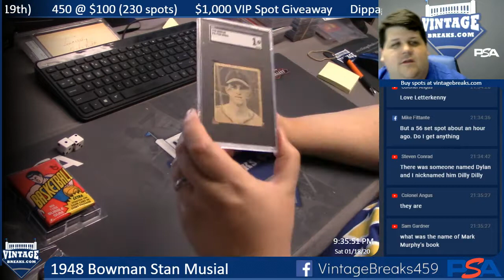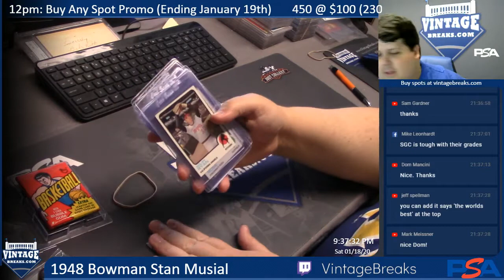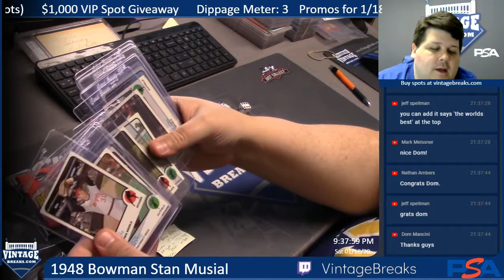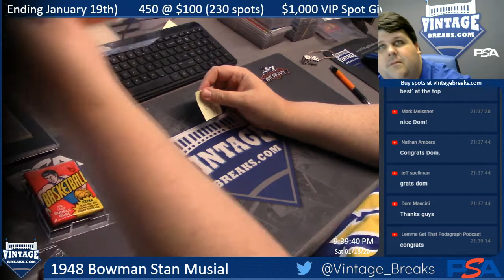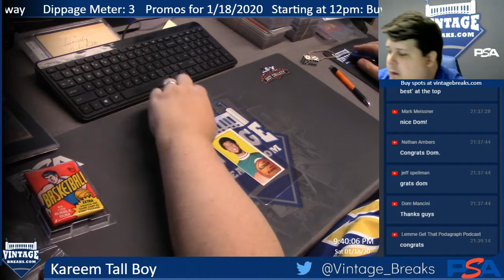01-18-20 1948 Bowman Stan Musial